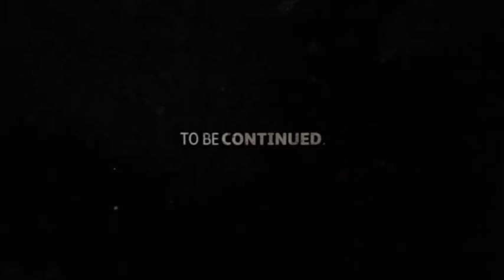Motocross Championships.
Max Anstie of Rockstar Energy Husqvarna Factory Racing has won both motos of the Swiss Grand Prix in Frauenfeld.

In the second moto he had a great battle with Jeremy Seewer for the win and both riders passed each other a few times during the moto. Finally it was Anstie who took the win in front of Seewer and Benoit Paturel.

Brian Bogers and Calvin Vlaanderen were rounding out the top five. Anstie took the overall win in Switzerland in front of Seewer and Paturel.

After fifteen rounds it is still Jeffrey Herlings who is leading the championship with an advantage of 43 points over Jeremy Seewer.